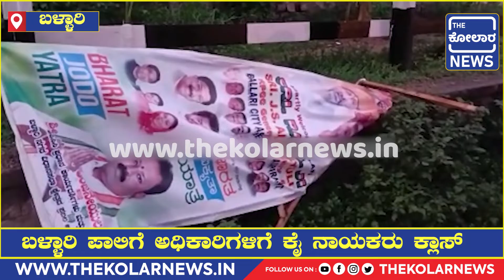Bharat Jodo : ಬ್ಯಾನರ್ ತೆರವು ವಿಚಾರ ಬಳ್ಳಾರಿ ಪಾಲಿಗೆ ಅಧಿಕಾರಿಗಳಿಗೆ ಕೈ ನಾಯಕರು ಕ್ಲಾಸ್.|The Kolar News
ರಾಹುಲ್ ಗಾಂಧಿ ಐಕ್ಯತಾ ಯಾತ್ರೆಯ ಸ್ವಾಗತ ಬ್ಯಾನರ್ ತೆರವುಗೊಳಿಸಿದ ಬಳ್ಳಾರಿ ಪಾಲಿಕೆ ಅಧಿಕಾರಿಗಳಿಗೆ ಕ್ಲಾಸ್ ತಗೊಂಡ ಕಾಂಗ್ರೆಸ್ ನಾಯಕರು.